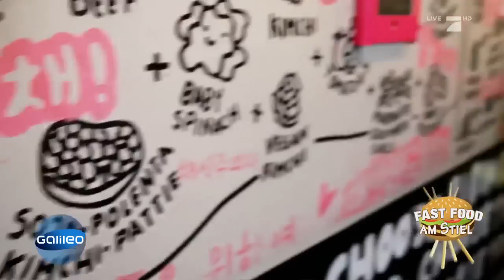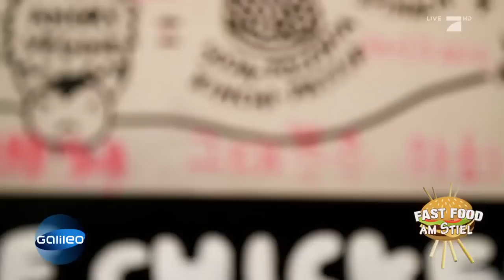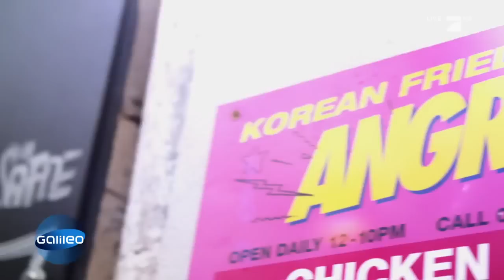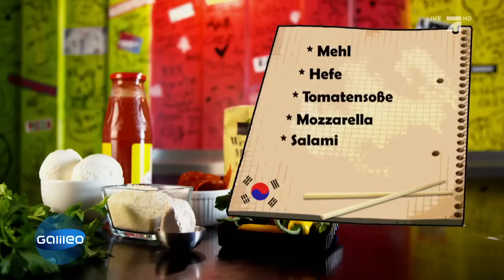Fastfood am Stiel | Galileo | ProSieben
Pizza, Burger oder Sushi am Stiel? In Korea ist es nicht unüblich, Streetfood am Stiel zu ordern. Doch findet dieser Trend auch in Deutschland Anklang? Wir haben's ausprobiert.